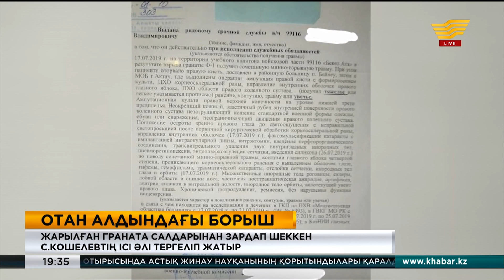Арыс маңындағы жарылыстан бір әскери қаза тапты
Қазанның 11-і күні Арыс маңында жарылыс болып, салдарынан бір әскери қаза тапты.